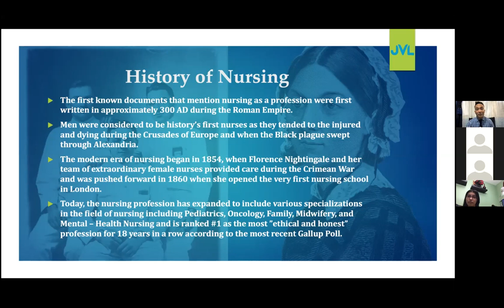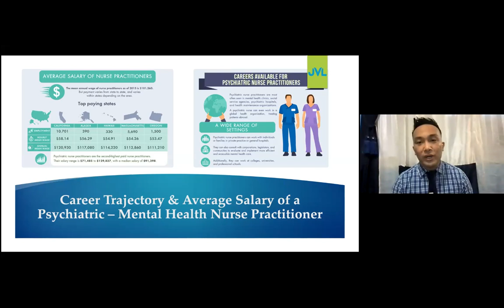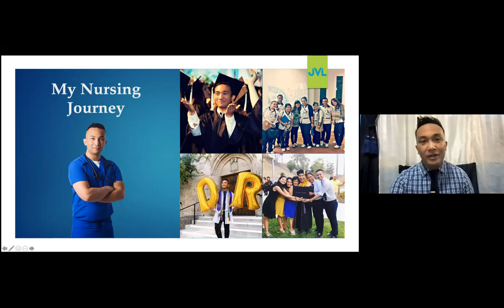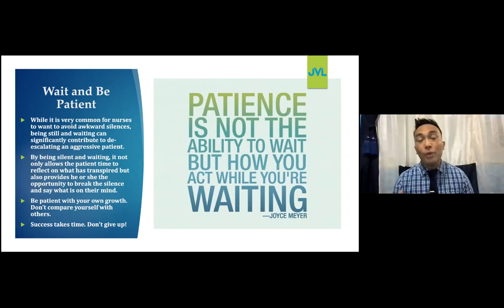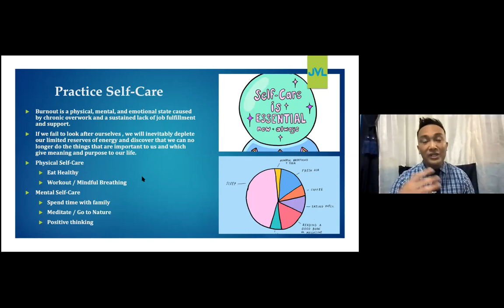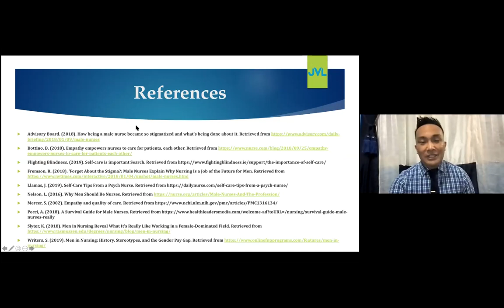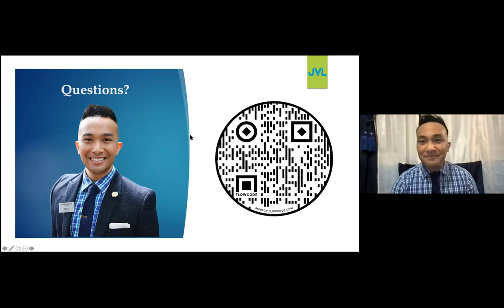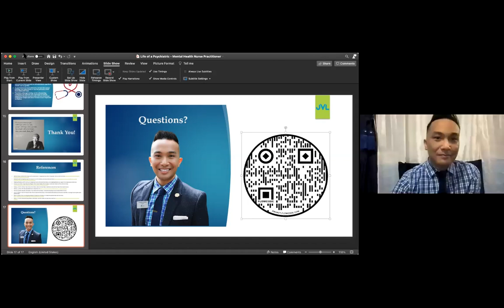Virtual Shadowing | Dr. Jonathan Llamas, Psychiatric Nurse Practitioner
This Friday we heard from psychiatric nurse practitioner Dr. Llamas, and all the ins and outs of working as a DNP!

Every Friday, ISPR brings exciting information to you through workshops, medical professionals, and more!